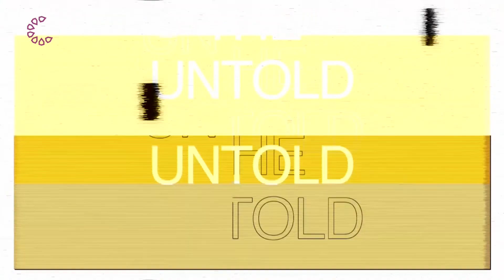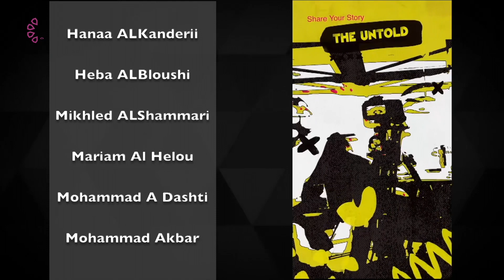The Untold Story of Alaa Salem Alsultan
KTV2 Presents — The Untold, a daily Ramadan Podcast show that features unique guests from different backgrounds in every episode.

The Untold airs nightly during Ramadan at 11PM on KTV2.